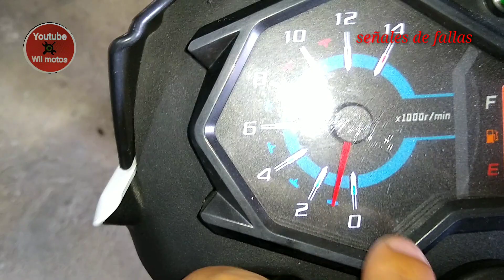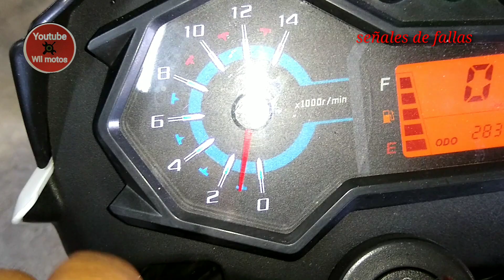señales de Cuando tu moto empieza a presentar fallas, descubre esos factores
Este factor es importante ya que de aquí depende el desempeño de la motocicleta, te invito a que la escuches al respecto sobre estos factores